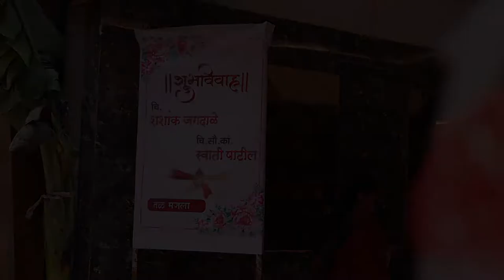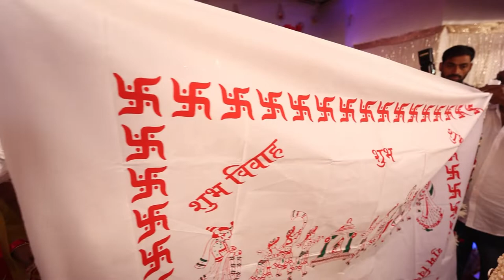Best Marathi Cinematic Wedding 2022| Shashank & Swati| Thane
Video Content Engagement | Haldi | Shadi | Barat| Dance_Masti